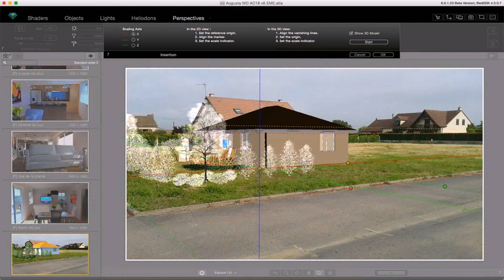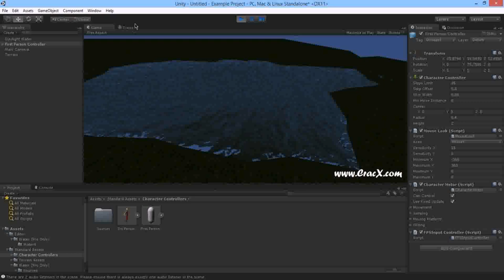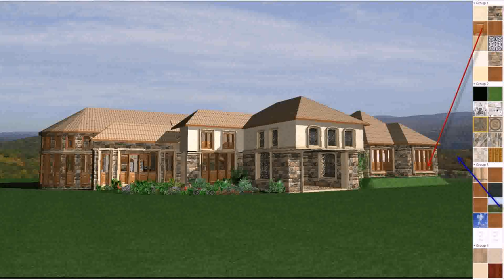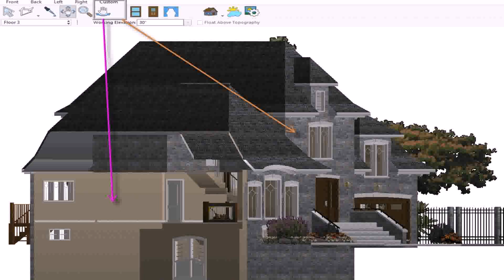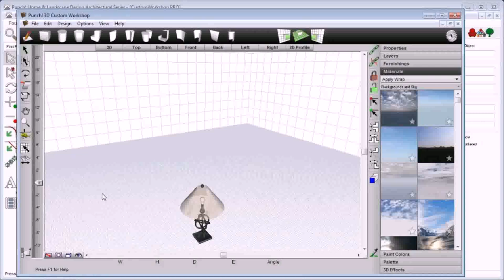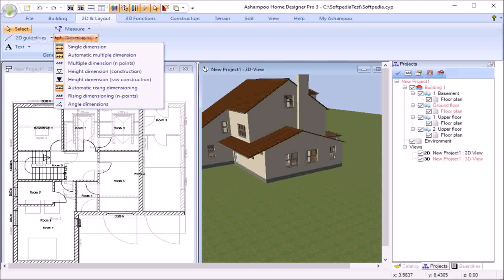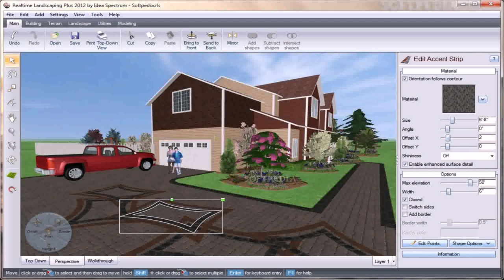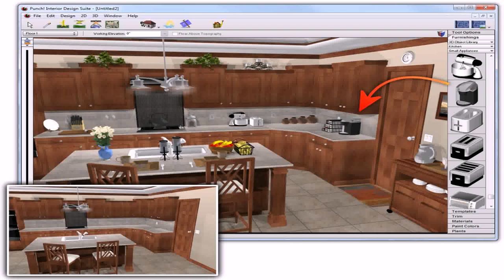Turbofloorplan 3d Home Landscape Pro 2015 - DaddyGif.com (see description)